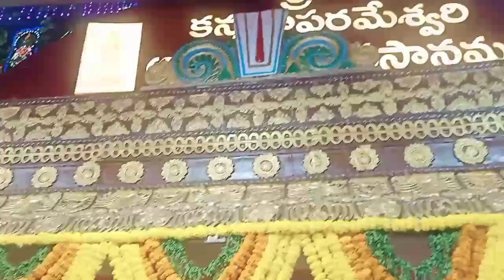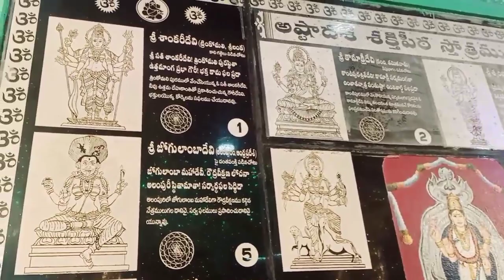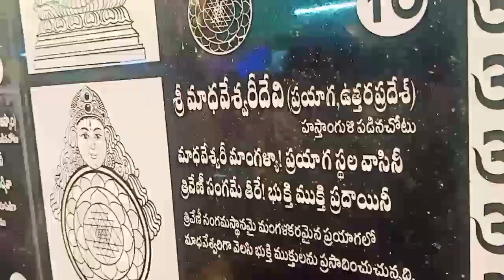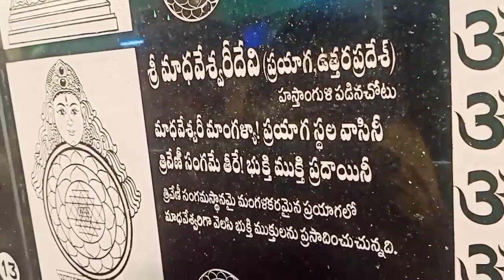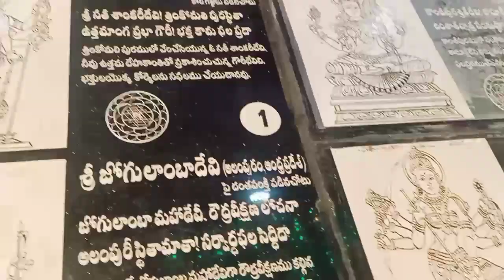మహర్నవమి పూజ ఇలా చేసుకున్నాను||స్పెషల్ అలంకారంలో అమ్మవారు|అష్టాదశ శక్తిపీఠాలు|kanyaka parameswari